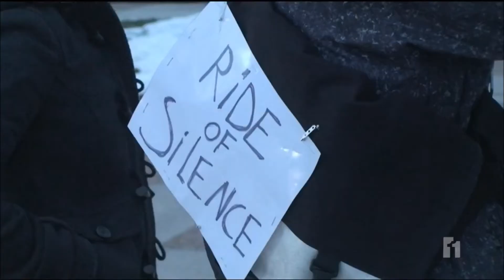KBYU2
Silent Ride to Ghost Bike for Douglas Crow